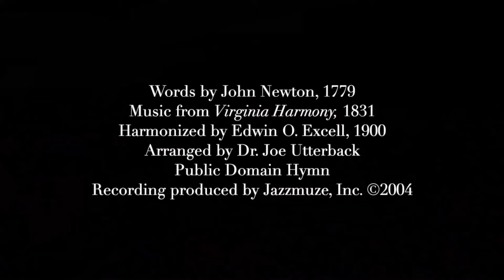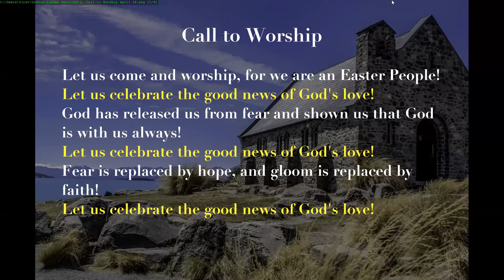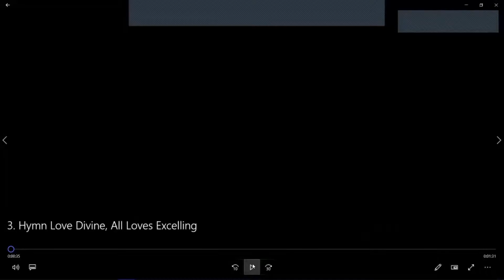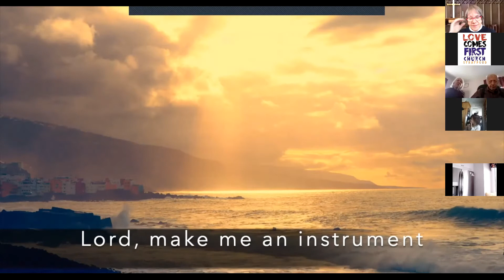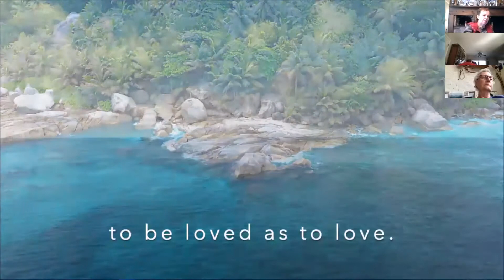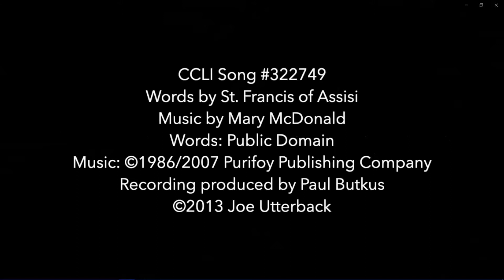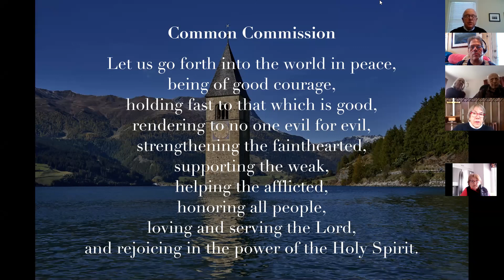April 18, 2021 Church Service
Our April 18, 2021 church service, with Facebook livestreaming and Zoom conferencing. First Congregational Church of Stratford, CCLI copyright license #20846812, CCLI streaming license #20846805, CCS WORSHIPcast license #13122.